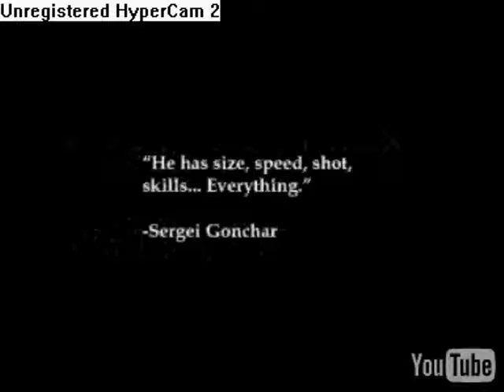Evgeni Malkin tribute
this is my evgeni malkin tribute. song disco ensemble: this is my head exploding